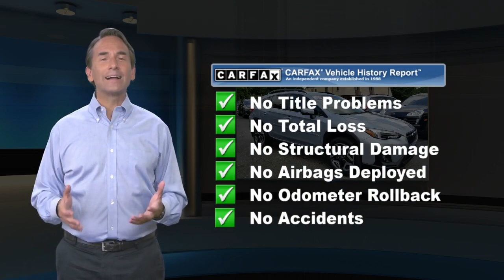Used 2019 Subaru Crosstrek Limited, Tinton Falls, NJ 336142L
World Subaru

Get more for your money, ask about our world VIP program!Recent Arrival! harman/kardon Speaker System, Moonroof Package w/Navigation, Navigation System, Power Moonroof. CARFAX One-Owner. Clean CARFAX.27/33 City/Highway MPGAwards:* ALG Residual Value Awards, Residual Value Awards * 2019 KBB.com 5-Year Cost to Own Awards * 2019 KBB.com 10 Best All-Wheel-Drive Vehicles Under $30,000 * 2019 KBB.com 10 Best SUVs Under $30,000 * 2019 KBB.com Our 10 Most Awarded Cars of 2019 * 2019 KBB.com Best Resale Value Awards * 2019 KBB.com Brand Image AwardsAt World Subaru we believe your experience should be fast, fair and simple. We use real market data from credible 3rd parties like Kelly Blue Book so you can get a market proven price and a clear value of what your trade is worth. It's all about transparency, honesty, and integrity so you can purchase with confidence and walk away with a great deal!

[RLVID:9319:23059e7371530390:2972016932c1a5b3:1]